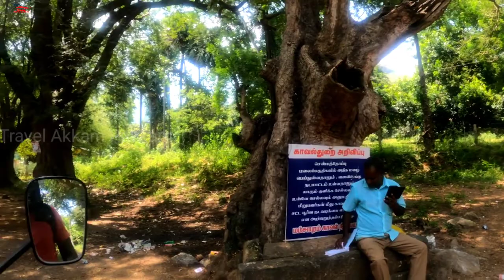செண்பகத்தோப்பு/Hidden Water Falls in Rajapalayam/Amazing Off-Road/Motovlog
5 மணிக்கு மேல் அனுமதி மறுக்கப்படும் செண்பகத்தோப்பு..! மர்மம் தெரியுமா ?

ராஜபாளையம் அருகே உள்ளது செண்பகத்தோப்பு. வனங்கள் அடர்ந்த பகுதியான இது சாம்பல்
 நிற அணில்களின் சரணாலயமாக அறிவிக்கப்பட்டு உள்ளது. அடிவாரம் முழுவதும் மாமரங்களும் இதர பழ மரங்களும் நிறைந்த பசுமையான வனப்பகுதியை உடைய செண்பகத் தோப்பு யானை, புலி, கரடி, காட்டெறுமை, மான், செந்நாய் போன்ற மிருகங்களுக்கும் இருப்பிடமாக உள்ளது.